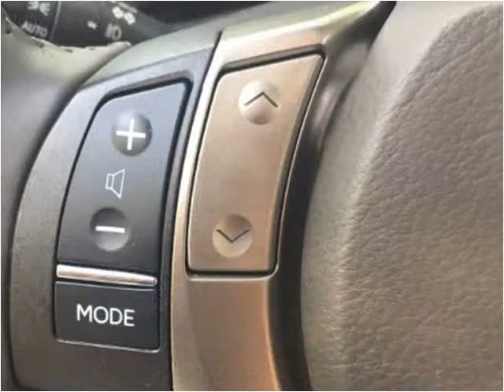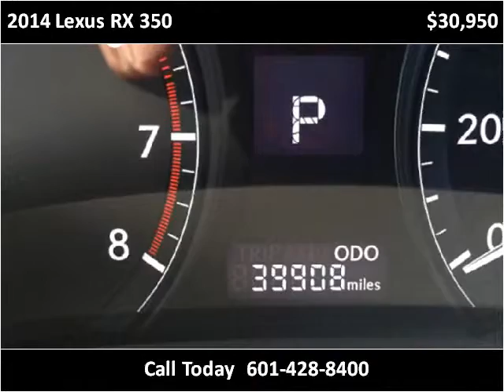2014 Lexus RX 350 Used Cars Laurel MS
This 2014 Lexus RX 350 is available from Carter Motorcars.